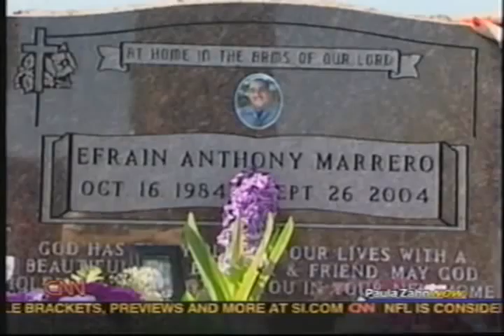Marrero Family Interview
The Marrero family speaks about the death of their son.